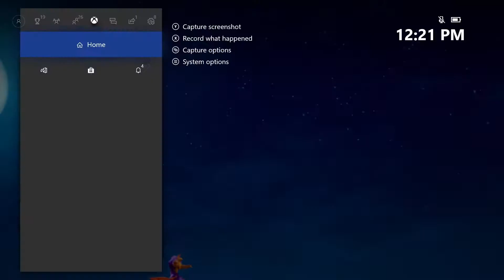Lets play Spyro Reignited Trilogy part 1